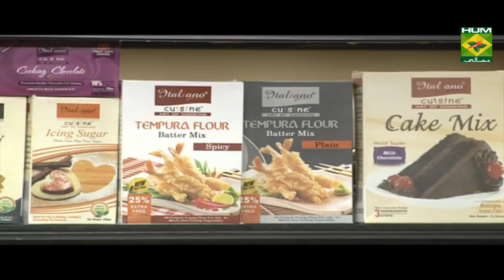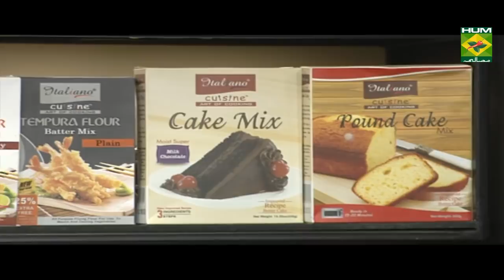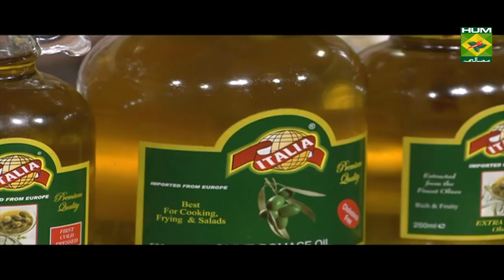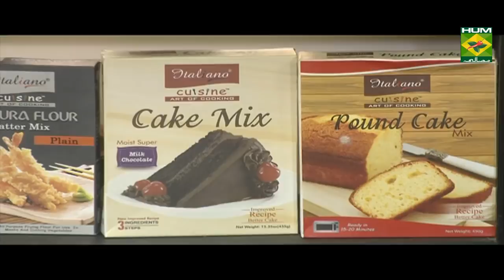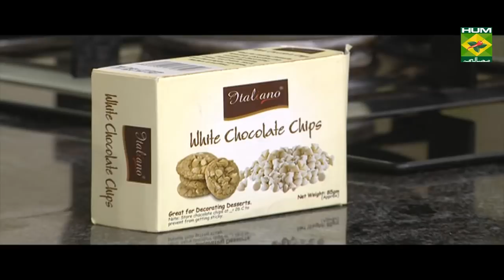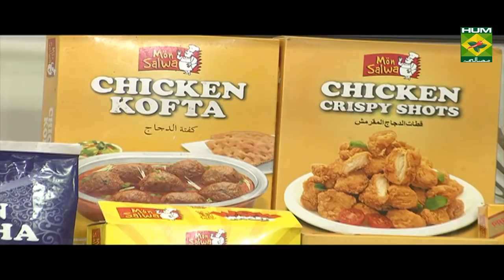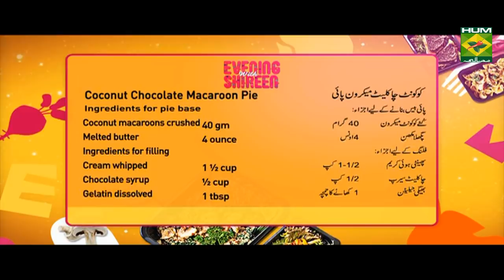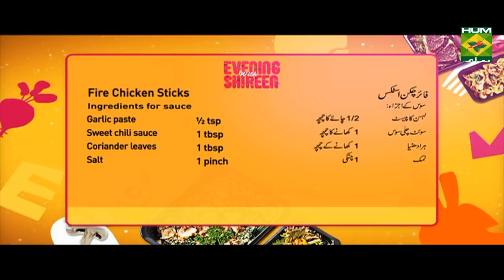Fire Chicken Sticks | Evening With Shireen | Masala TV Show | Shireen Anwar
Learn the method to make these Fire Chicken sticks in easy steps and enjoy the taste to the fullest.

Watch this Masala TV video to learn how to make Fire Chicken Sticks,Coconut chocolate macaroon pie and Picanto casserole. This show of Evening With Shireen with Chef Shireen Anwar aired on 17 October 2019.

Fire chicken sticks:
Ingredients
Boneless chicken cubes ½ kg
Rice flour   2 tbsp heaped
Egg    1
Crushed cumin  1 tsp
Crushed coriander  1 tsp
Orange color  pinch
Salt    1 tsp
Ingredients to temper
Curry leaves chopped 15
Salt    pinch
Method for sauce
Mix all the ingredients together and keep aside.
MethodMarinate chicken with flour, corn flour, chili powder, ginger garlic, egg, cumin coriander, salt, soya sauce, lemon juice and color, leave it for 1 hour, put on skewers, sprinkle with rai flour, deep fry on medium flame until done about 10 mins, in another wok prepare baghar, add chicken stick to this, put chicken in a platter, drizzle with sauce and serve.

Coconut chocolate macaroon pie:

Ingredients for pie base

Coconut macaroons crushed 40 gm
Melted butter   4 ounce

Cream whipped   1 ½ cup
Chocolate syrup   ½ cup
Gelatin dissolved   1 tbsp
Condensed milk   4 tbsp
Hazelnut    4 tbsp
Cream cheese   100 gm
Coconut essence   ½ tsp
chocolate chopped  1 cup

Method

Crush macaroons mix with melted butter, spread in a pie plate, beat cream stiff, add in chocolate syrup, cream cheese, nutella, coconut essence, and condensed milk, mix all well, fold in dissolved gelatin,, on your pie base spread chopped bounty chocolate, top with filling, leave it to chill until set , decorate with swirls of cream and mini bounties, serve chilled.

Picanto casserole:

Ingredients

Boiled pasta    2 cups
Grated cheese  1 cup
Mixed vegetables  1 cup
Onion chopped  1 cup
Green chili garlic sauce 2 tbsp
Korma masala  2 tbsp
Peri peri sauce  2 tbsp
Cream    200 gm
Garlic bread   to serve
Method

Heat oil and butter, fry chopped onion, when soft add corn flour, sauté, add all the sauces, seasonings, tomatoes with 1 cup water, cook till bubbly, fold in veggies and pasta, remove in a casserole, top with grated cheese, grill for 10 mins till cheese melts, serve hot with garlic bread.